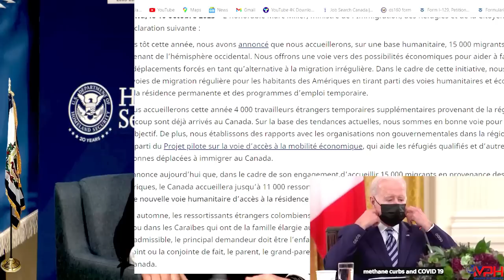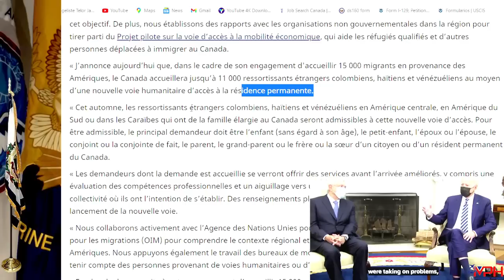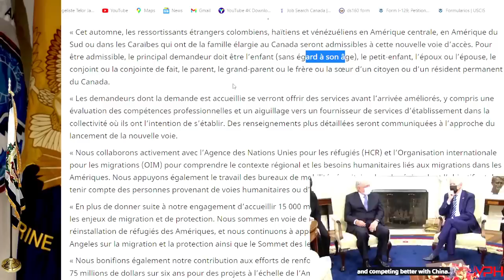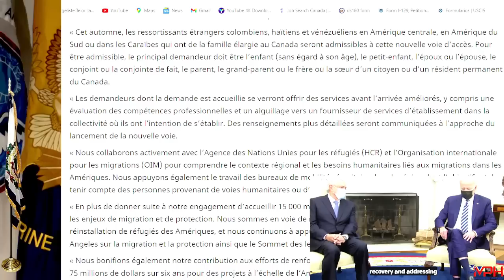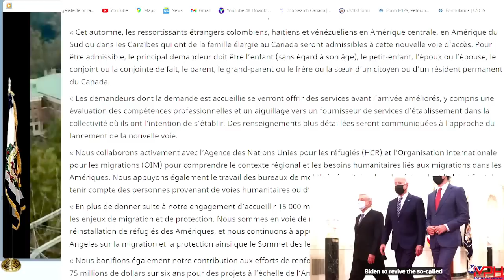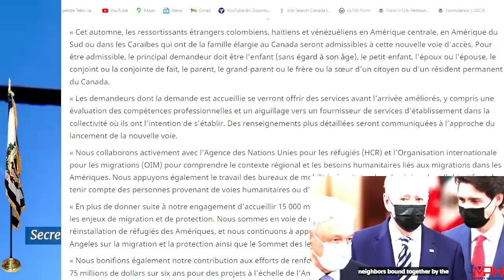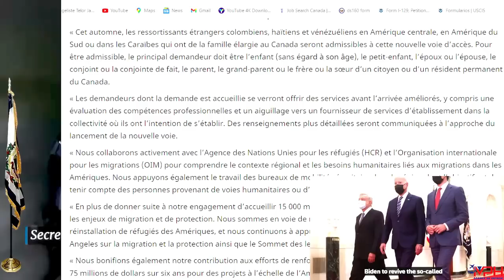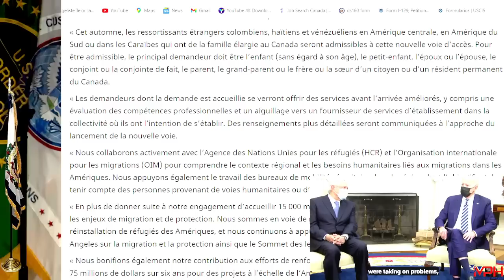ZEN PETE :PETITION POU MOUN JANVIER KI POKO APROUVE,PROGRAM CANADA MACHE PRESE,ABIBI PETE KRIYE